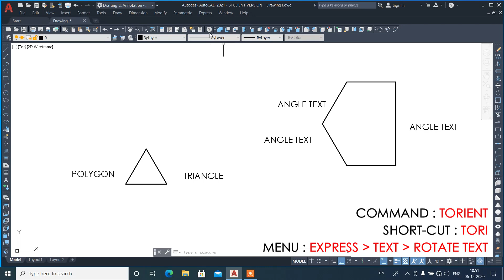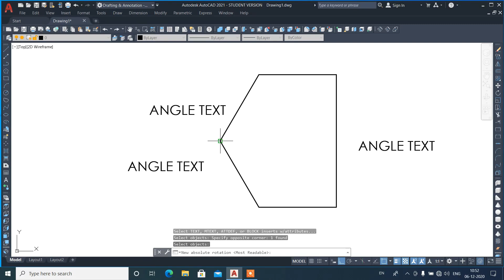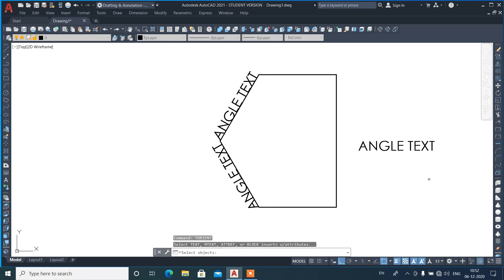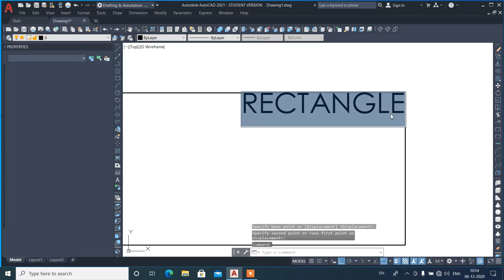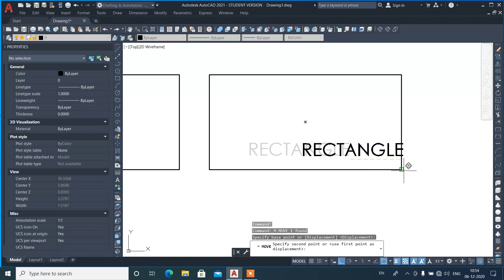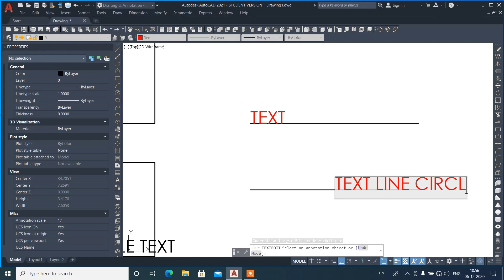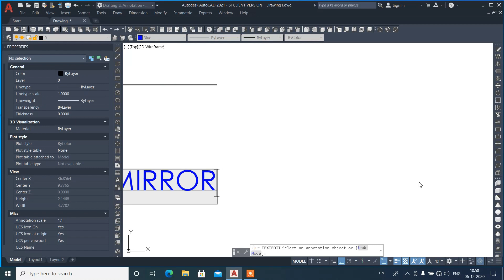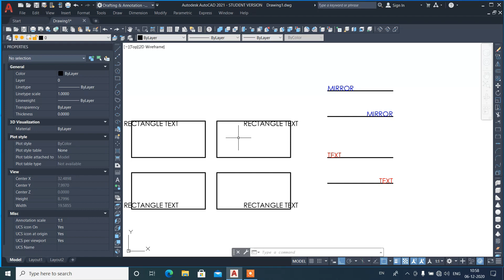Torient Command and Tjust Command for Text in AutoCAD Drawing.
We can Change Rotation of Selected Text using Torient Command and Justification of Text using Tjust Command.